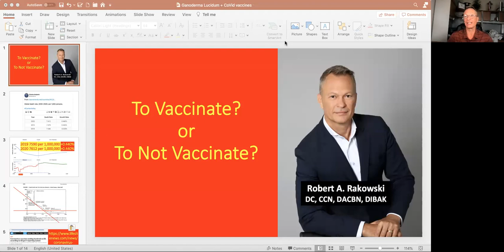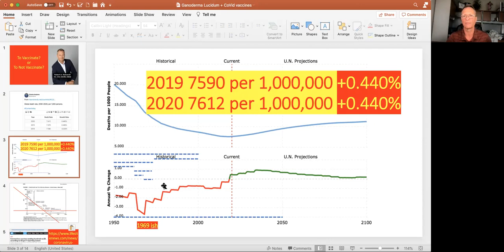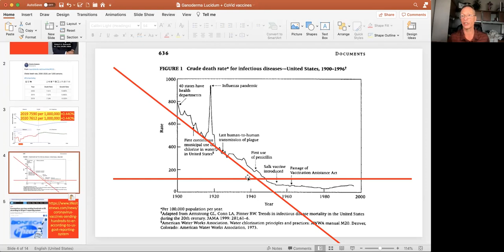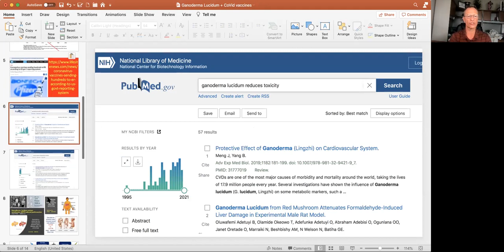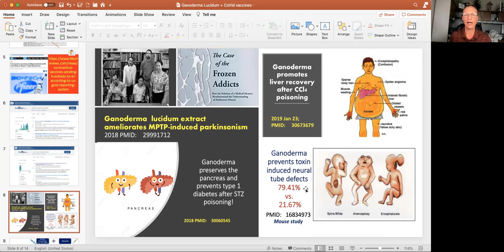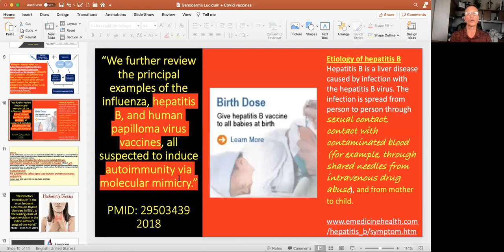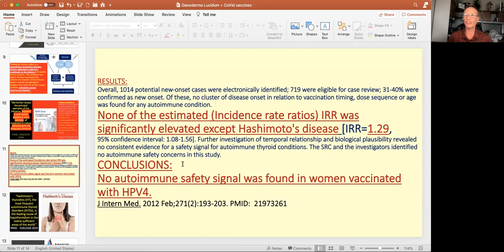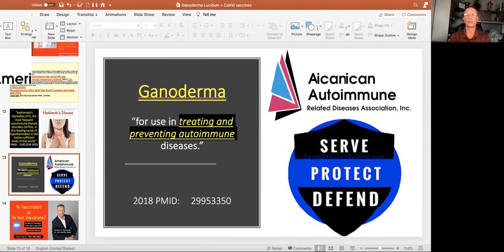Vaccine safety and risks to vaccinate or not